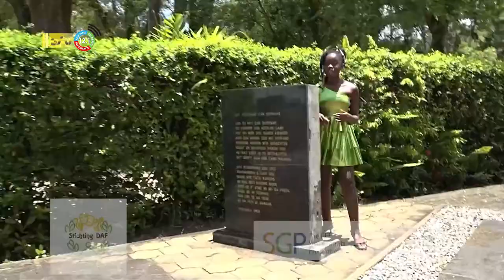10 10 2022 Lancering projekt 'Sranan e singi gyi wan moy tanpresi'